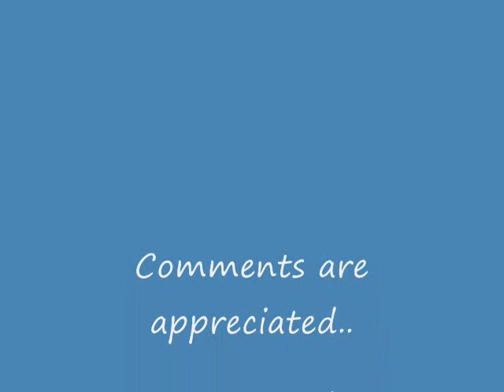Whoa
2 Verses off my new trak... Which one u like?/?